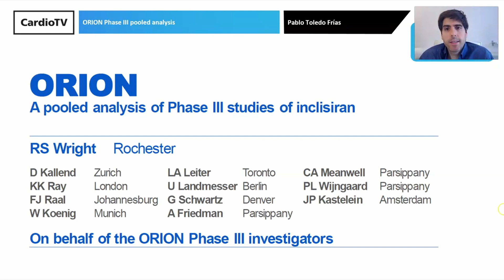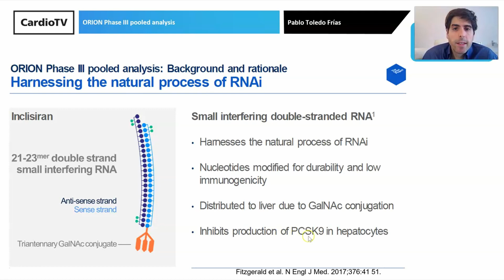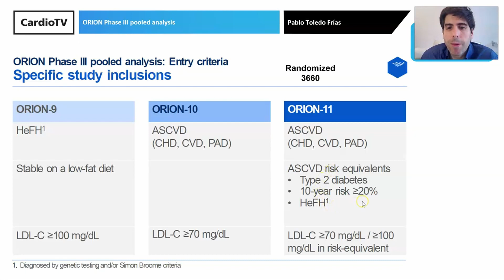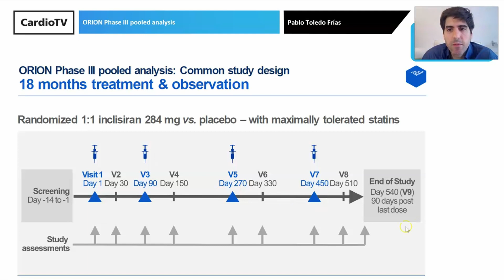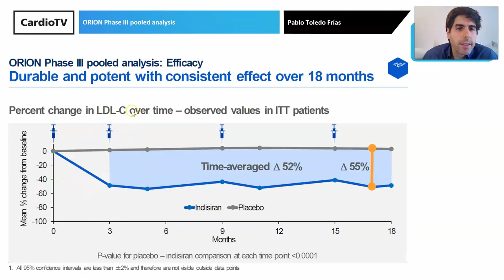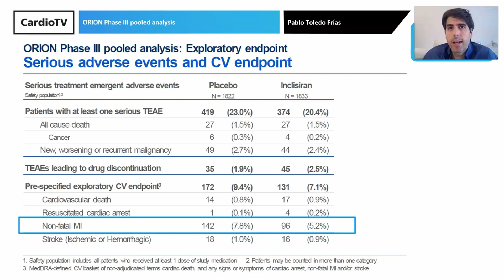La SEC te lleva a ACC20 [IN] ∙ ORION Phase III pooled analysis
El Dr. Pablo Toledo Frías comenta en SECenACC20 los resultados del estudio publicado en ACC Congress 2020.